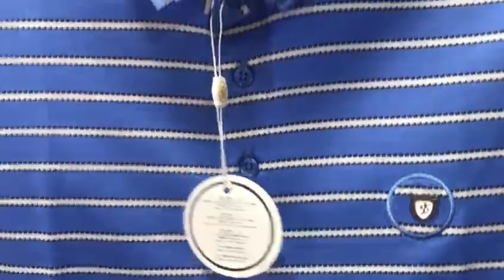ঈদের আজকের কালেকশন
wholesale market i bangladash,
aziz super market shabag dhaka,
star point wholesale shop,
polo shirt wholesale shop,
polo shirt t shirt wholesale market,

star point